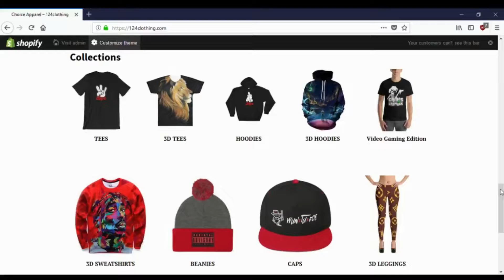BEYOND SCARED STRAIGHT BUS!!! (COMMUNITY SERVICE #1) GTA 5 PC (REAL LIFE MOD)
(MORE GTA 5 ONLINE GLITCHES)
**TELEPORT GLITCH VIDEO**